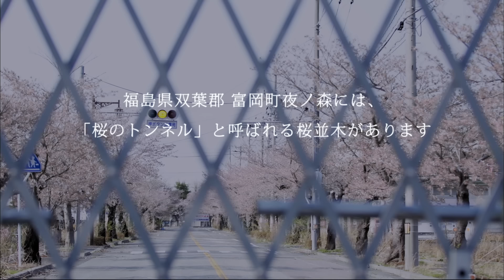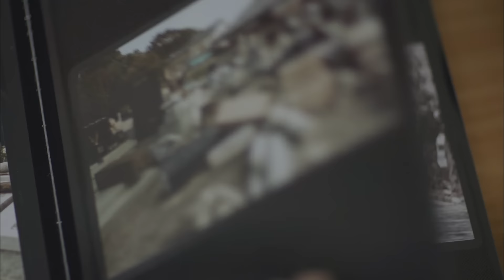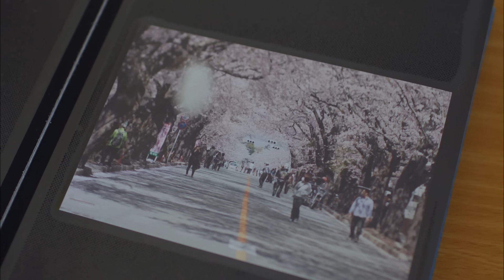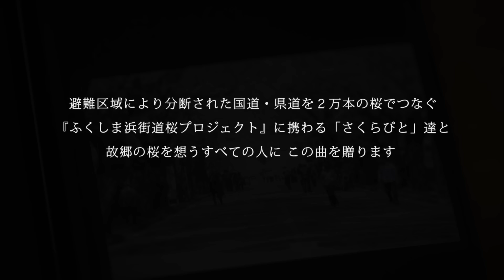GLAY / さくらびと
福島県浜通りの復興プロジェクト「ふくしま浜街道桜プロジェクト」のために書き下ろされた曲。

「これからも共に頑張っていきましょう！」
TAKURO JIRO TERUその他一名

GLAY 13th Album「MUSIC LIFE」から『さくらびと』のミュージックビデオを公開！